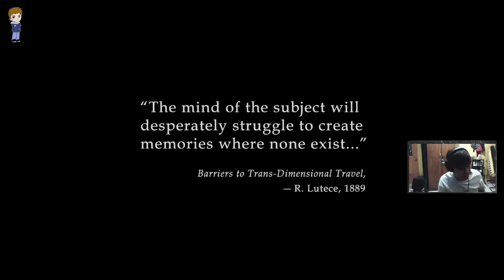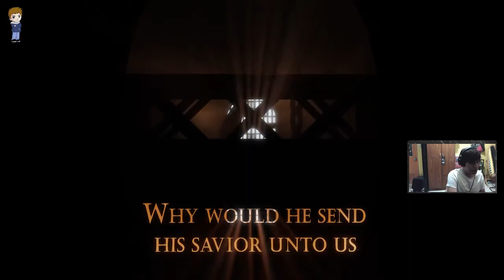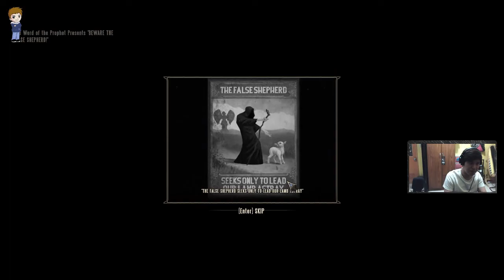BIOSHOCK INFINITE | THE THIRD GAME IN THE SERIES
This is the third and last of the series and I will be playing it on hard mode. I really liked this game but it seems a lot of players hated it. I am not sure why but if you look at the graphics, concept and ideas they had for this game, it's amazing.

But I digress, what do you think?

**What I use for streaming and game recording:
- For recording video games I use OBS, visit them by clicking this
- For streaming and recording (recording depends on the game) I use streamlabs, visit them

- Motherboard: Gigabyte H170 Gaming 3
- Processor: i5-6500 CPU @ 3.20GHz (4 CPUs), ~3.2GHz
- CPU cooler: Cooler master Hyper 212
- RAM: RipJaws Gskill 2x 8GB DDR4
- GPU: Radeon RX 570 Series
- PSU: Seasonic 750w Modular Powersupply 80 plus Gold
- 2 Monitors: MSI Optix G24C, using display port for both. Left Monitor is set to 144 hz for games and right monitor set to 60hz
- Keyboard: Logitech G413 Carbon
- Mouse: Logitech G102

I was so satisfied and happy with their service I asked them for permission to post links from their website and they agreed. If you’re from the Philippines (like me) and want to purchase the same items or just want to see the items just click the links to view them or visit them

- Audio Interface: Behringer UMC 22, 2x2 USB Audio Interface with Midas Mic Preamplifier

- Mic foam/windscreen: YOUSHARES MXL 770 990 Microphone Foam Windscreen - Mic Foam Cover As a Pop Filter (Black)